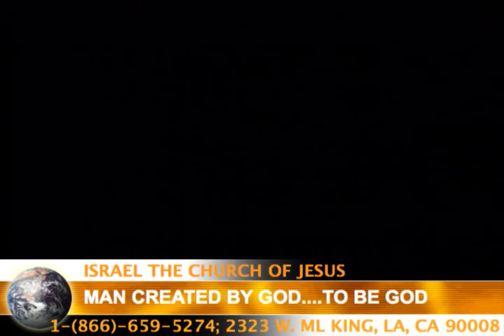MAN CREATED BY GOD TO BE GOD